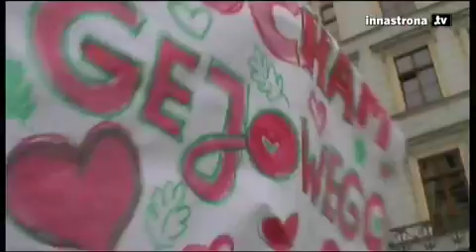Marsz Tolerancji / Równości Kraków (innastrona.tv)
Reportaż z krakowskiego Marszu Tolerancji 2009.